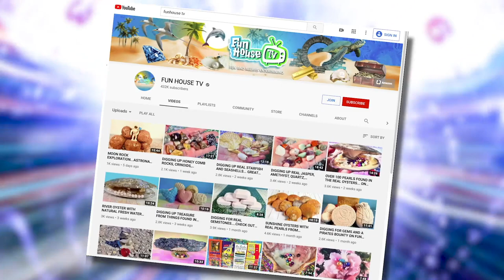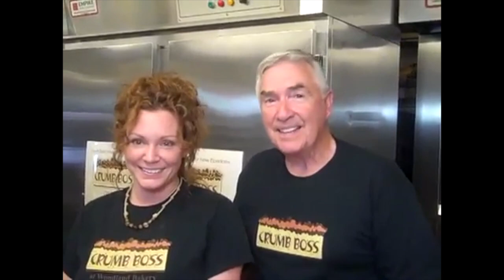HOW TO MAKE EDIBLE HERB GARDEN WITH SPECIAL SURPRISE GUEST! ON CRUMB BOSS & STEPH THE PRODUCER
On today's show special guest landscape designer Bob Hunter stopped by to visit the Crumb Boss and talk about some herbs! If you like chocolate you will like this!

Welcome to The Brand NEW Crumb boss & Steph The Producer Show. 9 years ago on Youtube Tube Gretchen and Steph created a show called "Crumb Boss" and now they are bringing it back with all the episodes from the past and new episodes coming up! Also there are no recipes available on any of the older content! You can also head over to our other channels and see what we have been up to:

Hey everybody Vegan Crumb Boss here! Yes it’s true, I am 100% vegan and so are my recipes! But some things never change and that is the fact that MY RECIPES are the BEST!
Have a look at my everyday antics with my Vlog Style videos where you just never know what I’m going to do next!

Hi, Welcome to FUN House TV
The Journey Awaits!
Steph